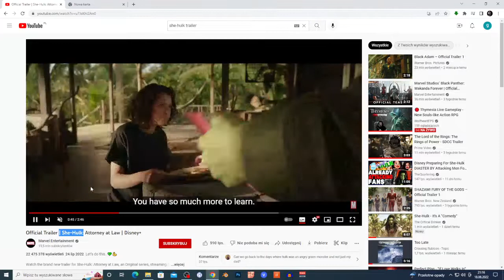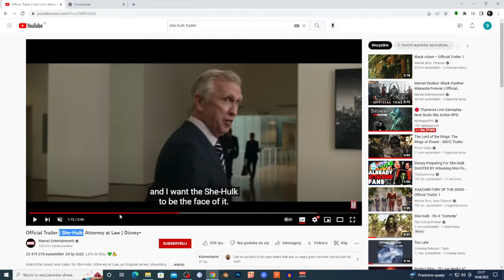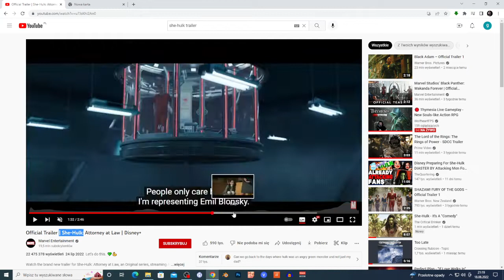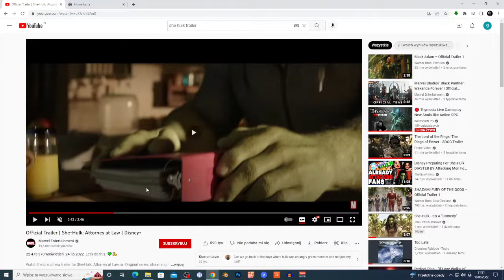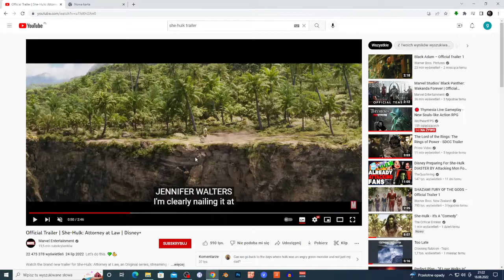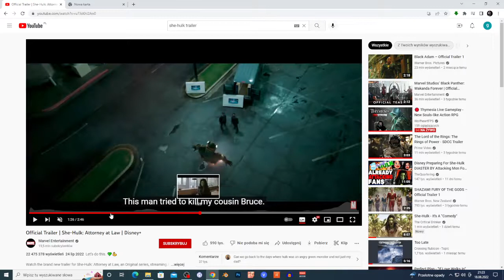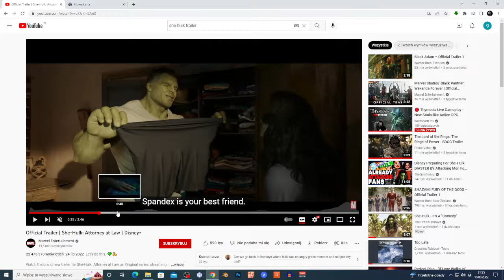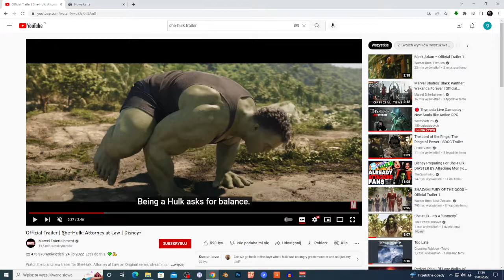She-Hulk: Attorney at Law season 1 episode 1 review